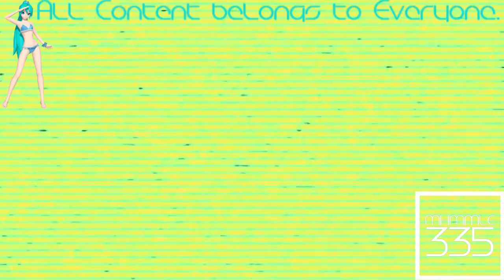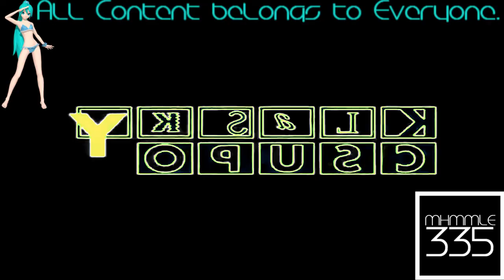(REQUESTED) Klasky Csupo Effects 33 in ASLM425 Flanged Pulse